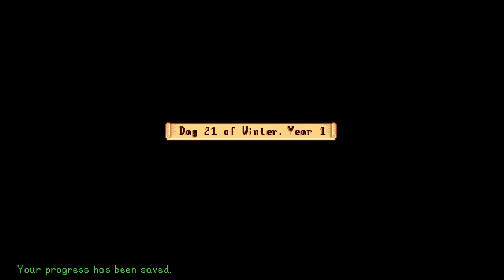Back at it on Herbal Bee Farms